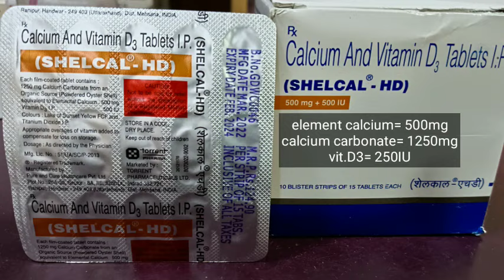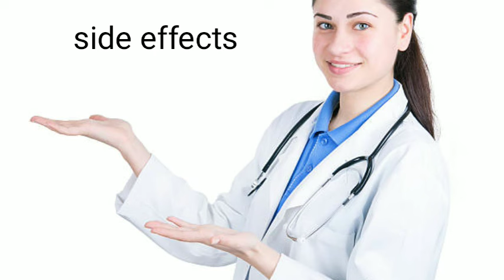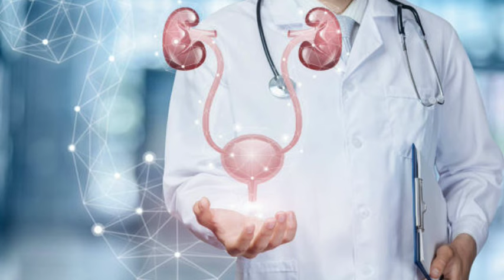shelcal-HD tablets uses in hindi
Shelcal HD Tablet is a Tablet manufactured by Torrent Pharmaceuticals Ltd. It is commonly used for the diagnosis or treatment of dietary supplement, bones weaking, acidity, heartburn, stomach ulcer. It has some side effects such as constipation, headache, loss of appetite, vomiting.
Is it good to take Shelcal everyday?
What are the side effects of Shelcal HD?
Can I take Shelcal at night?
Does Shelcal increase calcium?
Does Shelcal cause kidney stones?
shelcal hd composition
shelcal hd uses and side effects
shelcal hd tablet - uses in pregnancy
shelcal 500 uses
shelcal hd and shelcal 500 difference
shelcal hd substitute
shelcal hd dosage
shelcal-HD#SHELCAL_HD_TABLET
Shelcal HD 12
shelcal hd dosage
shomus biologysuman bhattacharjee
shelcal 500, shelcal 500 tablet
shelcal 500 uses in hindi
shelcal 500 benefits in hindi
shelcal 500 calcium with vitamin d3 hindi
shelcal 500 mg
shelcal tablet shelcal 500 mg tablet shelcal hd
shelcal tablet uses in hindi
 calcium 500
shelcal 500 substitute
shelcal 500 tablet uses in hindi
shelcal 500 how to take
shelcal 500 ke fayde, vitamin d3
calcium ki kami kaise dur kare
shelcal 500 price
shelcal tablet benefits